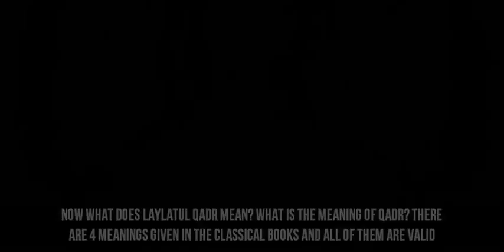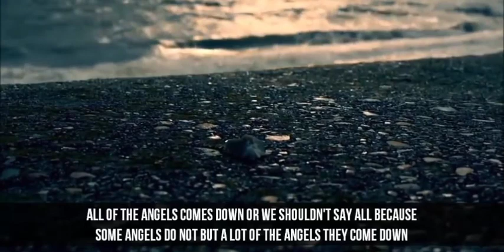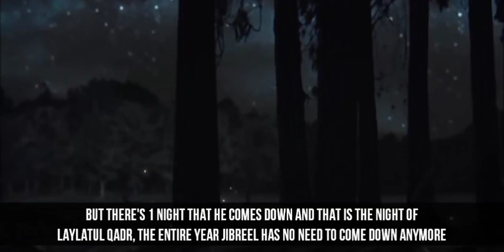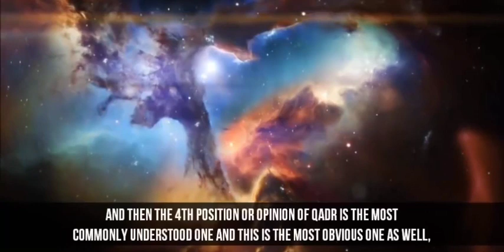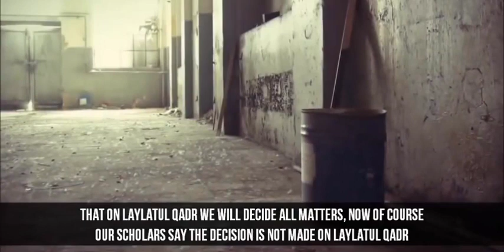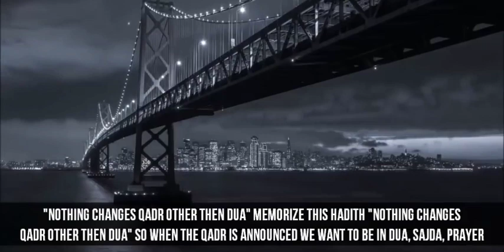4 Powerful Meanings of Laylatul Qadr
Assalamualaikum Everyone

Laylatul Qadr night
Dua for Laylatul Qadr
Laylatul Qadr
Ramadan 2022

video credits @MuslimAkhi